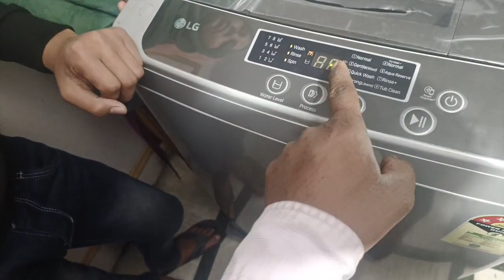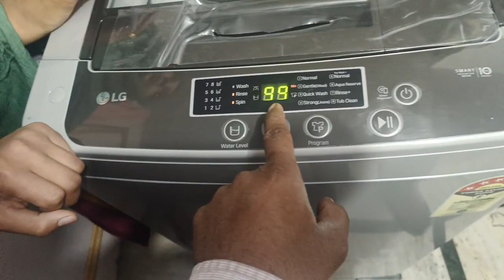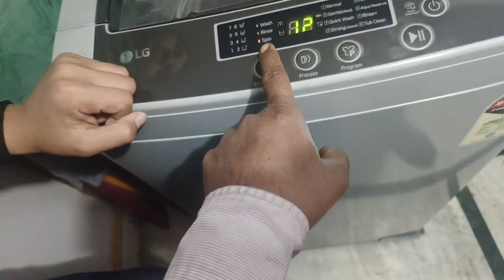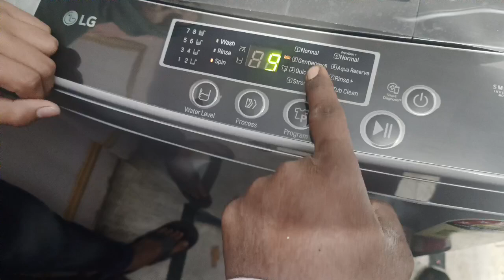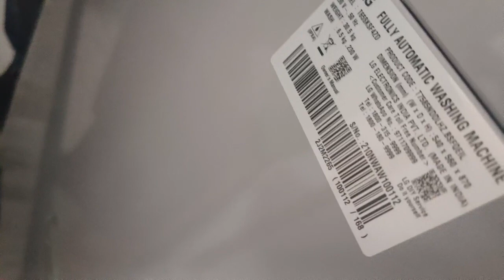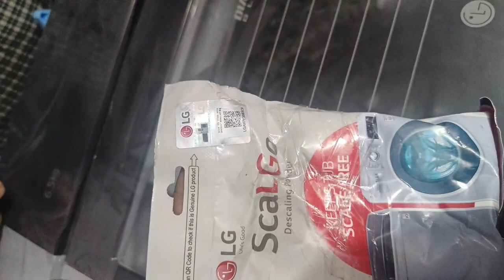LG Machine Model T65SKSF4ZD🧐🧐 TopLoad Demo in Hindi घर पर कैसे इस्तमाल करें मशीन को🤫🤫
LG TECHNICAL SKILL
Short video
Short story video
Short reels
Short video song
Short download
        [ʘ⁠‿⁠ʘ]

Tags your friends

NG

3,622

15

reelsinstagram

Arendingsongs

ac aclover. aclover001 ac lover 001

Tags ac lovers

mrikramchoudhary money

Ac Jet service44

airconditioning

# workout workingLG TECHNICAL SKILL
Short video
Short story video
Short reels
Short video song
Short download
        [ʘ⁠‿⁠ʘ]

Tags your friends

NG

3,622

15

# Normal ya LG tv me YouTube kese chalaye.bina smart LED tv ko sm...

नॉर्मल टीवी में भी चलाधी अब कुछ भी

अभी इस 4:22 24 इंच 32 इंच नॉरमल एलइडी टीवी को स्मार्टबनाए

SK DTH

11 Mar 20 views

New LG Soundbar S95QR and LG TV for Podcast Room Upgrade! - I...

IJustine fan 7 Mar 4 views

6:48

LG CRT TV Horizontal line Problem Solve

LG TV Horizontal line problem solve. Lg crt tv horizontal line pro... Balapir electronics

IC TDA4865A

वर्टिकल सेक्शन

H-Line

LG FLATRON 21 inch CRT TV

18:03

7 Jan 226 views

LG UHD

65

Unboxing LG TV 65UQ8050PSB

Pech Pyseth

5 Feb 54 views

4:58

7:59

LG TV No Display Panel Supply Missing repairing 32LJ615D | Chi...

Dip Electronic LAB 3 Apr 2023 8.5K views

Standby problem LG TV

Lg tv sound ok but no picture | Lg crt tv no picture no light sound ok...

LG 14 inch ultra slim tv No Light No Picture Sound ok

Ultra slim crt tv

11:25

Balapir electronics

9 Dec 2023-180 views

16:15

42 Inch LG TV Original Motherboard Installation Tips | 4...

Dip Electronic LAB

2 Nov 2022- 40K viewsBlack screen video editing.

reelsinstagram

Arendingsongs

Tags ac lovers

mrikramchoudhary money

Ac Jet service44

airconditioning

# workout

sonurajputsr

_ac_technician7292

A @air_cool_system

vikas.quotes_ मैं मेहनत नहीं छोडूंगा..

Focus your Goals

3,167

Th

Follow For More Updates.. Thank you.

how to viral short video on youtube, how to viral short video,

6:48

IC TDA4865A

वर्टिकल सेक्शन

H-Line

18:03

7 Jan 226 views

LG UHD

65

Pech Pyseth

5 Feb 54 views

4:58

7:59

11:25

Balapir electronics

9 Dec 2023-